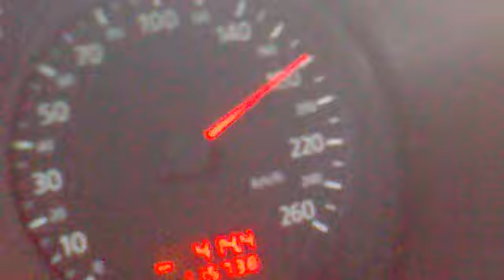velocidade fatal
audi a 200 km br 365 udia mg a monte carmelo mg